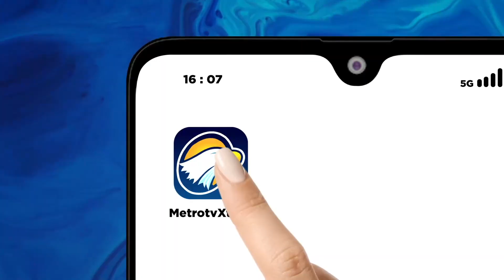Sudah 2 Pekan, Karhutla di Kalimantan Terus Meluas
MetroTV, Kebakaran telah melanda Kalimantan selama 2 pekan, kebakaran ini terus meluas ke sejumlah wilayah.